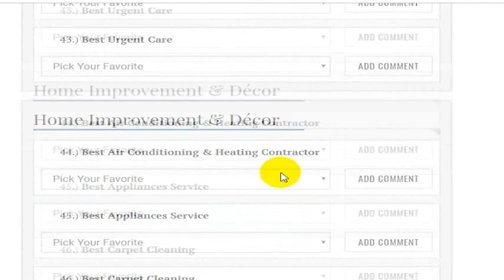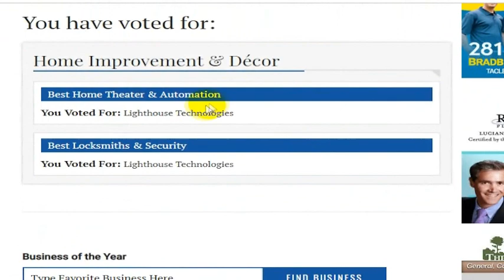Best Of The Woodlands 2019: Home Automation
For this year's Best Of The Woodlands, we're listed again in the home automation category.  We're also listed in best locksmiths and security.  We'd sure appreciate your vote for both, as this will be our 5th year to be #1 in home automation in the Woodlands!